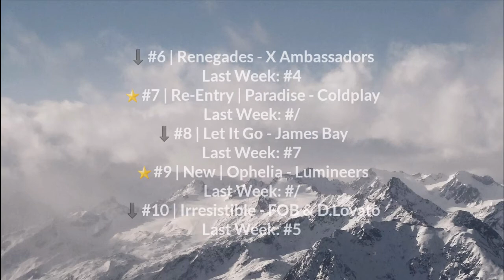Billboard Rock Songs Top 10 - 27th February 2016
Billboard Hot Rock Songs Top 10-Week Of February 27, 2016.